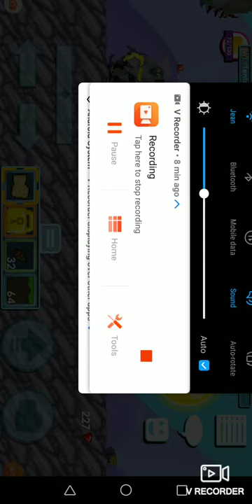February 15, 2021